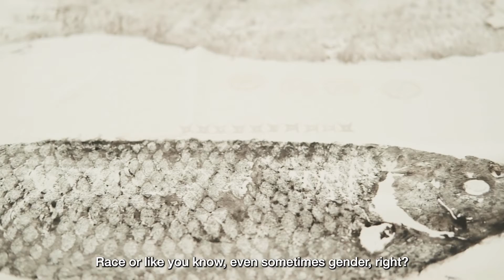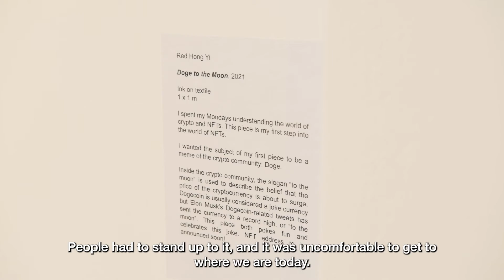Tatler's Insiders: Red Hong Yi On Moving Forward With Art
The Malaysian artists shares her creative process.